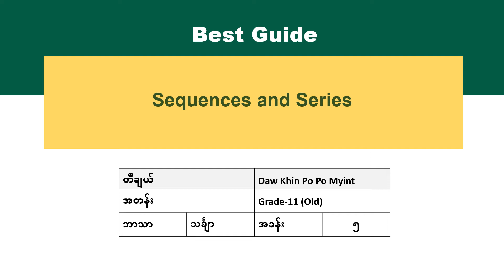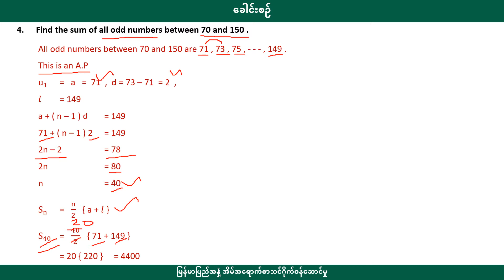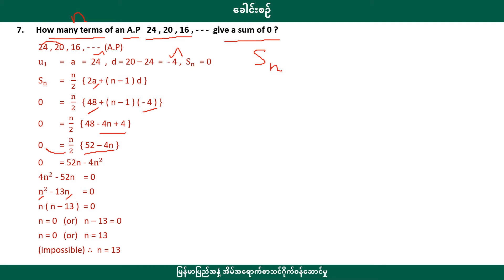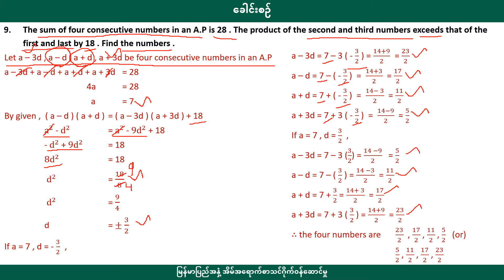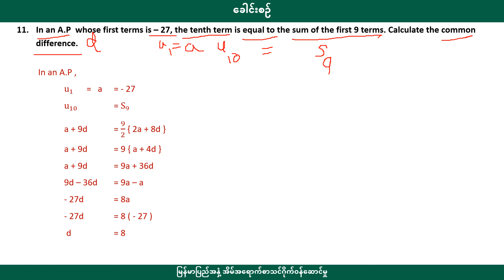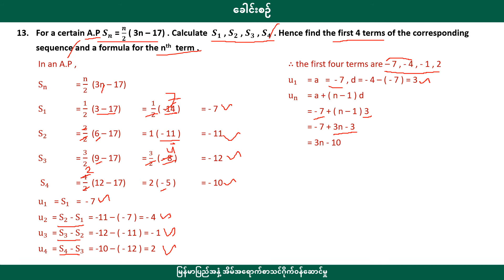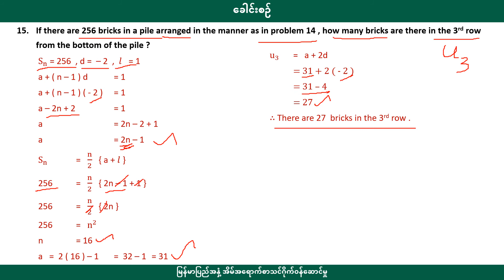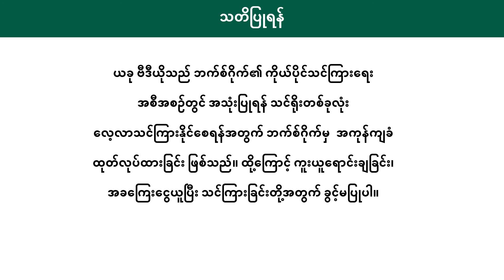[BG] Grade 11 Mathematics - Chapter 5 episode 3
အတန်း - ဆယ်တန်းစနစ်ဟောင်း
ဘာသာ - Mathematics
ခေါင်းစဥ် - Sequences and Series -3